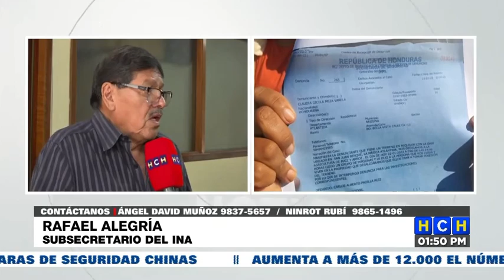"Invasiones de tierras buscan desestabilizar al gobierno": Rafael Alegría, INA